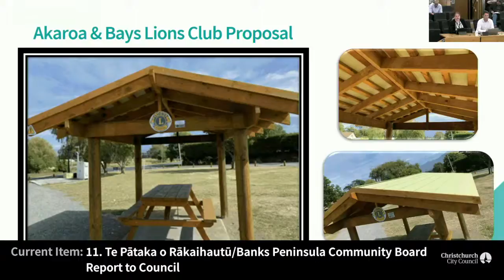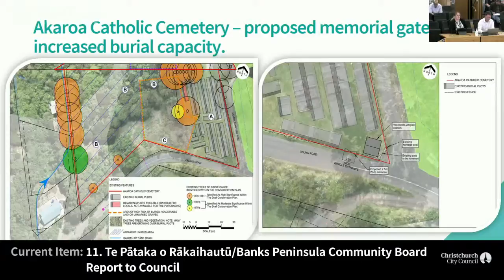08.04.21 - Item 11 - Te Pātaka o Rākaihautū/Banks Peninsula Community Board Report to Council